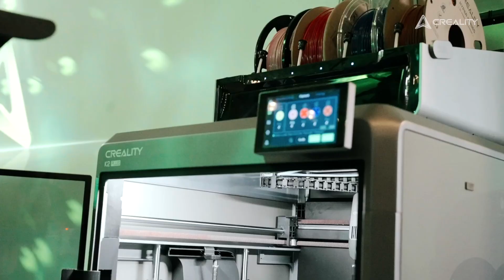Review of Creality Sharefest Australia 2024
We are filled with immense gratitude for your amazing support and enthusiasm at this year’s Sharefest in Australia!
Guess where the next Sharefest will be held? That's right, it's in Chicago! We can't wait to gather again in this vibrant city. Just imagine, in this beautiful place, we'll share our passion, create wonderful memories, and connect with like-minded friends. Let’s look forward to this exciting moment together!